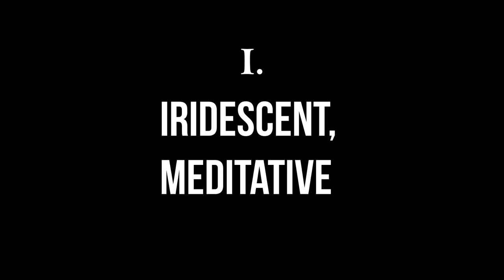Chyornii & Dorado - Chandra by Michael J Fleming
We hope you enjoy our performance of Chandra by Michael J Fleming

Chyornii & Dorado
Anthony Aguayo, clarinet
Jessica Dodge, saxophone

Recorded Live on May 4, 2022. Tykeson Hall, University of Oregon.